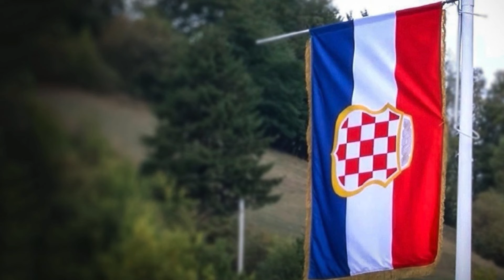HRVATSKI BRANITELJI - iskustva i ispovijesti #10 KREŠIMIR TABAK